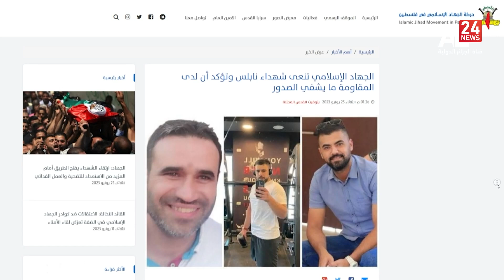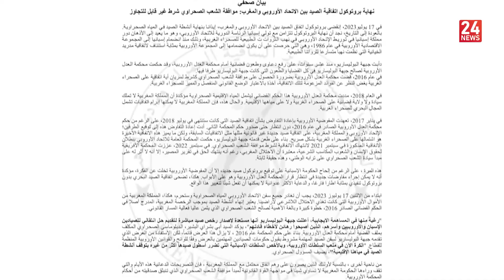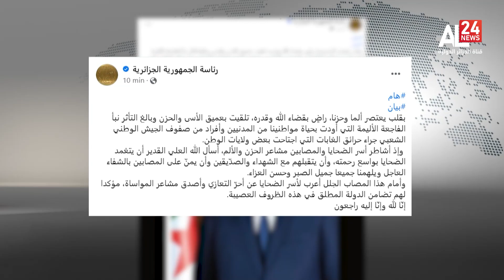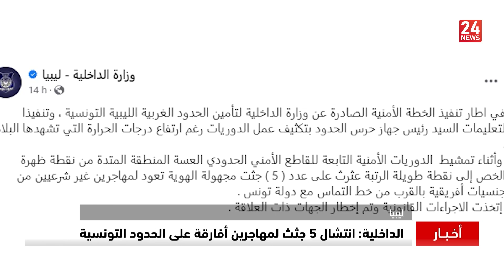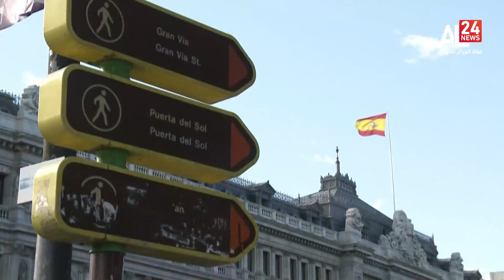نشرة الأخبار 13:00 | 25 07 2023